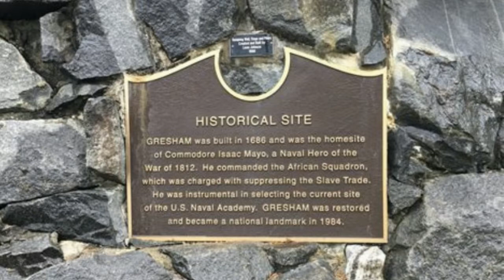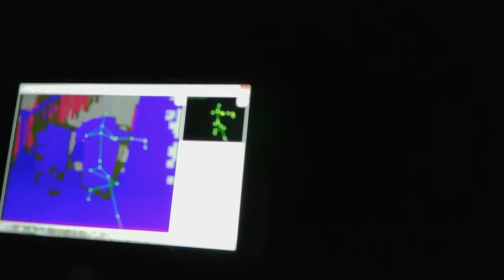Historic Haunts: The Investigation of The Gresham Estate 1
Part 1 of the investigation of the Gresham Estate by Pasadena Paranormal. The Gresham Estate property dates back to the mid to late 1600's as a British Colonial settlement. Later owned by pirate William Cotter, then The Gresham family. It is best known for being the home of Commodore Issac Mayo. So many profound responses in this documentary! EVP, Disembodied voices, Echovox, flashlight, K2, cat ball... I could go on and on! This night was active! We would like to thank the folks at the historical society for allowing us to investigate your property and approving the completed documentary! It means a lot! I would also like to say to the team job well done by all! Round of applause! Be on the look out for part 2!